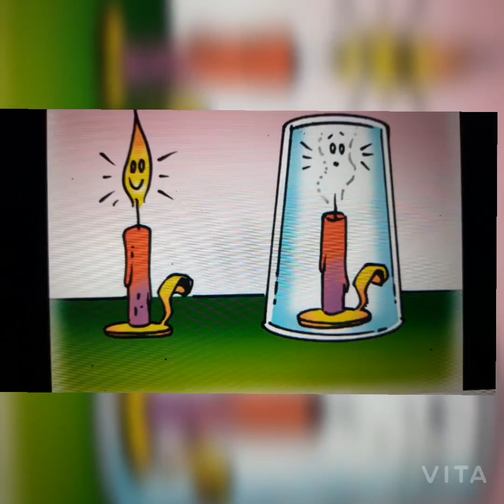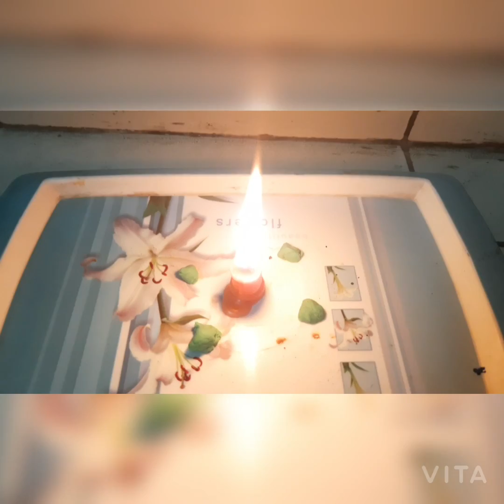Science experiment 2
Hey, happy new year everyone!
Here we are doing a science experiment.